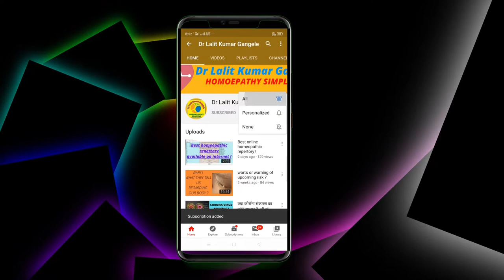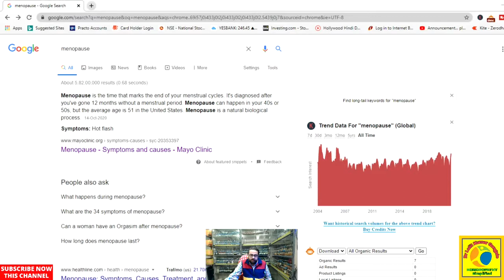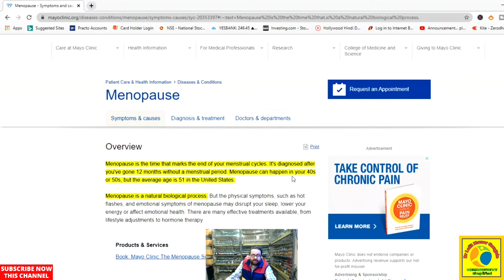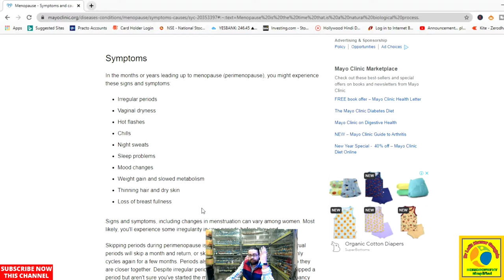menopause | menopause homeopathic medicine |homeopathic medicine for menopause bleeding !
WHAT IS MENOPAUSE OR CLIMECTERIC PERIOD,WHAT ARE THE SIGN AND SYMPTOMS OF IT AND BEST POSSIBLE HOMEOPATHIC TREATMENT WITH HOMEOPATHIC MEDICINE ! TOPIC COVERED IN THIS VIDEO ARE AS UNDER...
menopause ka homeopathic ilaj
homeopathic medicine for menopause in hindi
menopause homeopathy medicine
menopause ki homeopathic medicine
homeopathy medicine for menopause
homeopathic medicine for menopause
homeopathic best medicine for menopause
best homeopathic medicine for menopause
best homoepathic treatment for menopause
menopause bleeding homeopathic medicine
menopause bleeding homeopathy medicine
best homeopathic medicine for menopause bleeding